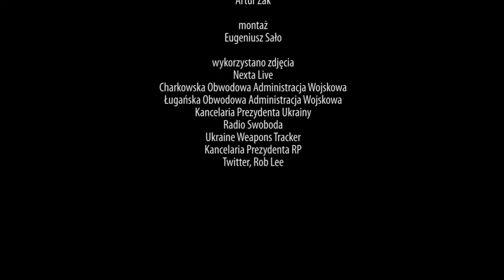Wojna na Ukrainie. Raport z obrony kraju - 21.06.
To już kolejny dzień gdy w Siewierodoniecku w obwodzie ługańskim trwają zacięte walki. Sytuacja ukraińskich wojsk jest trudna. Ich pozycje są cały czas ostrzeliwane przez Rosjan. Natomiast w kierunku Melitopola ukraińska armia idzie do przodu i przesunęła linię frontu o 10 kilometrów na południe kraju.

2022 Kurier Galicyjski TV